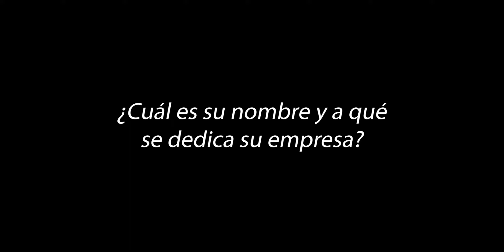JESUS ALAVAREZ - ENTREGA DE VEHICULO HOHAN 6X4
VOLQUETE SINOTRUK - MODELO HOHAN 6X4
CON SISTEMA BASCULANTE HYVA
Motor: Tecnología MAN DE 440HP
Caja: 12+2
Aro: 24

Ubícanos en:
Prolongación Parinacochas 1567 - La Victoria